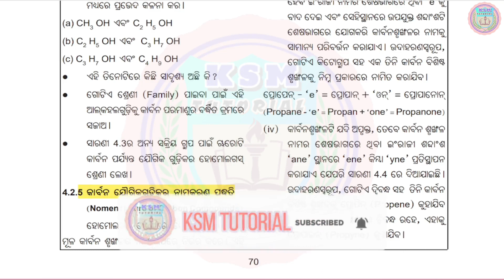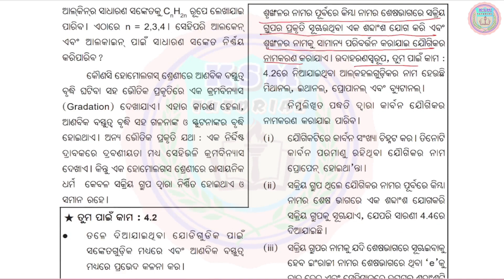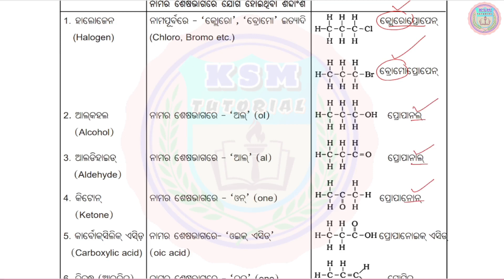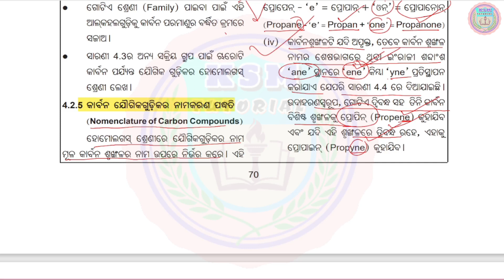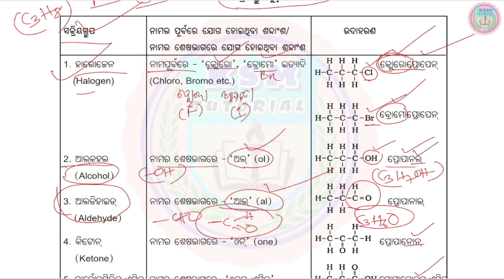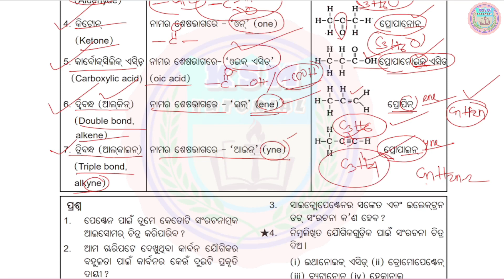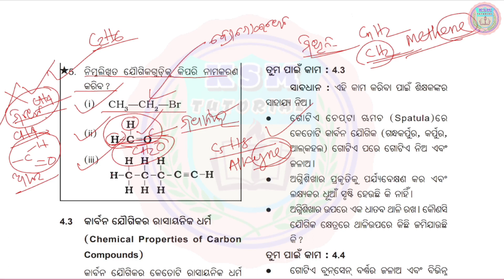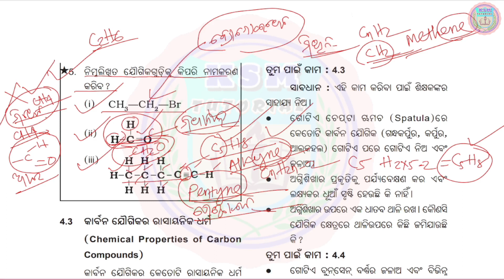10th class carbon and its compound question answer odia medium class 10 physical science chapter 4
10th class carbon and its compund question answer Odia medium class 10 physical science chapter 4 odia medium question answer carbon and its compound question answer odia medium part-7 @ksmtutorial

karbonn odia  10th class physical science 4th chapter  class 10 science chapter 4 odia
କାର୍ବନ ଏବଂ ଏହାର ଯୌଗିକ question answer କାର୍ବନ ଏବଂ ଏହାର ଯୌଗିକ ପ୍ରଶ୍ନୋତ୍ତର କାର୍ବନ ଏବଂ ଏହାର ଯୌଗିକ (ଦଶମ ଶ୍ରେଣୀ )

🙏ଜୟ ଜଗନ୍ନାଥ 🙏